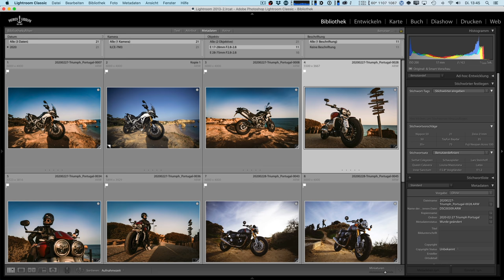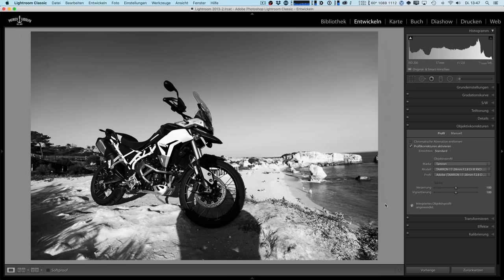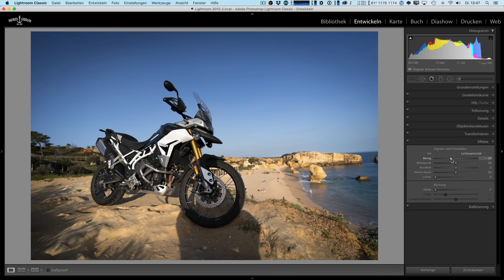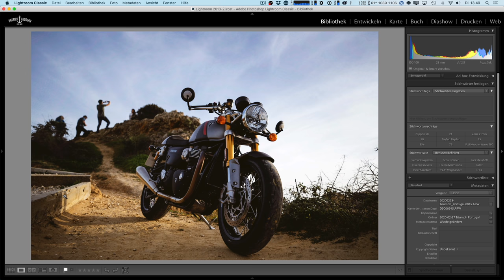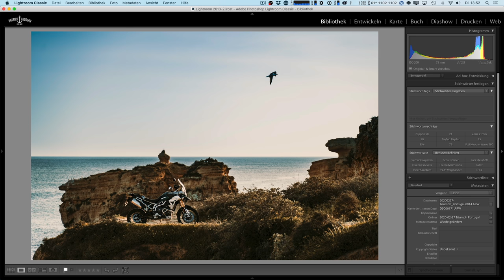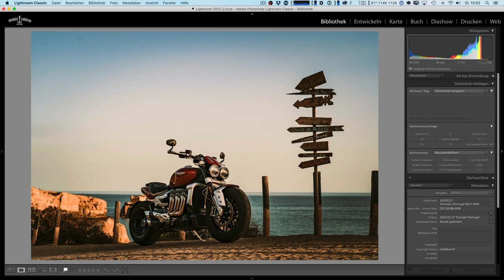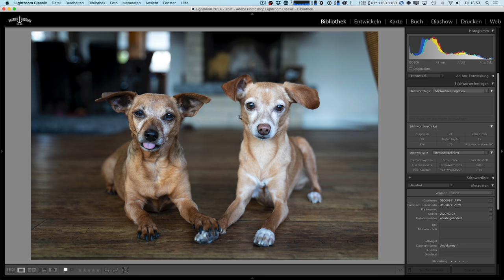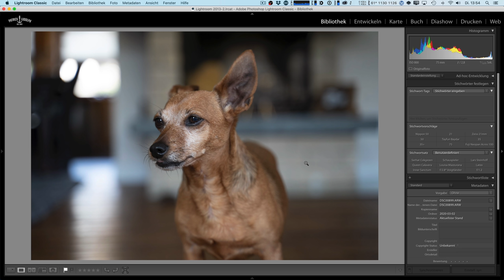Tamron 17-28 und 28-75mm f/2.8 an Sony E-Mount Review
Ich hatte das Tamron 17-28 f/2.8 und das 28-75 f/2.8 mit in Portugal, wo es vor allem auf Größe und Gewicht ankam. Viel Spaß mit dem Review.

// MEINE PRESETS \\

// AMAZON PREISCHECK \\

Tamron 17-28 f/2.8
Tamron 28-75 f/2.8
Sony 16-35 f/2.8
Sony 24-70 f/2.8

// MEINE KAMERAGURTE \\